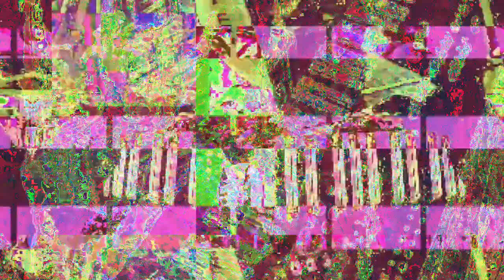[EPILEPSY WARNING] Movie 23 03 18 21h09m35s *Photosensitivity Warning*